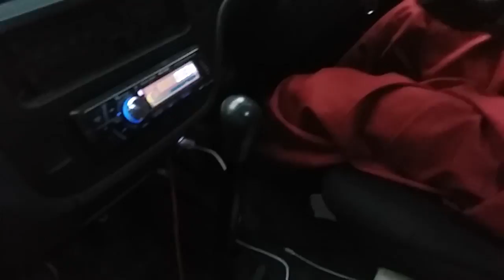HSC B M2631346 LIGHT DRIVER SHAHNAWAZ 1